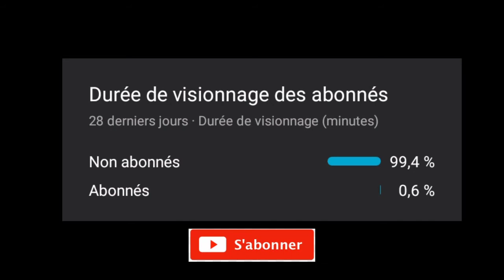تغريد مقنين مغربي🇩🇿🙏🇲🇦